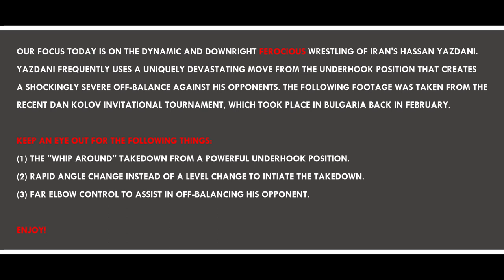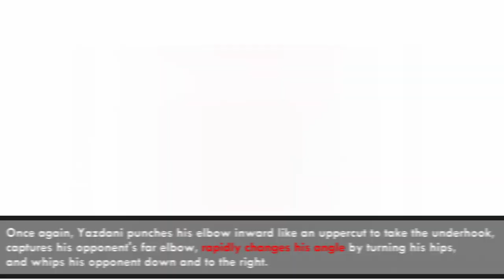Hassan Yazdani's Devastating "Whip Around" Attack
Our focus today is on the dynamic and downright FEROCIOUS wrestling of Iran's Hassan Yazdani. Yazdani frequently uses a uniquely devastating move from the underhook position that creates a shockingly severe off-balance against his opponents. The following footage was taken from the recent Dan Kolov Invitational Tournament, which took place in Bulgaria back in February.

Keep an eye out for the following things:

(1) The "Whip Around" takedown from a powerful underhook position.
(2) Rapid Angle Change instead of a level change to initiate the takedown.
(3) Far Elbow control to assist in off-balancing his opponent.